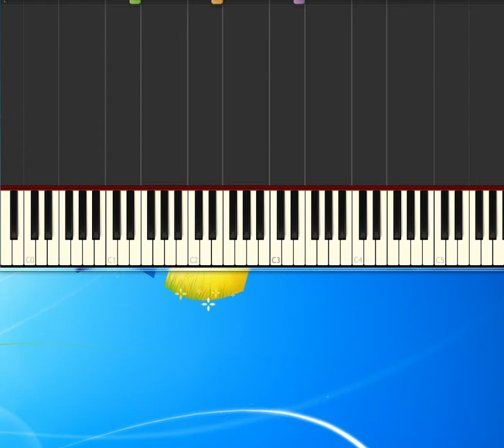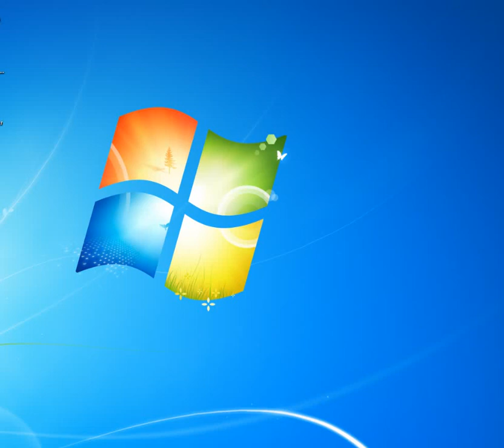[Piano Tutorial Synthesia]Cos ti amo - Pooh